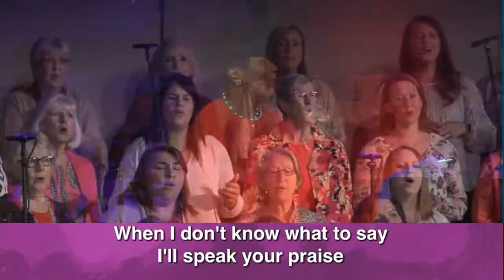FBCIT: When I Don't Know What to Do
First Baptist Church performing "When I Don't Know What to Do"